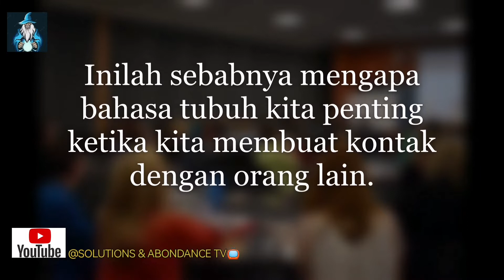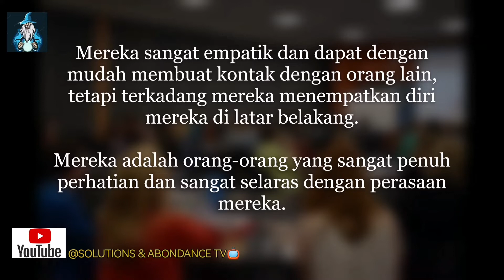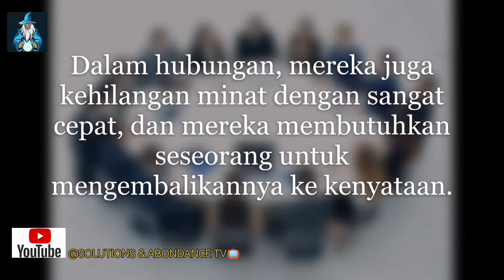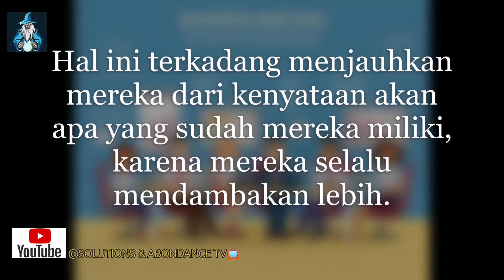POSISI DUDUK ANDA DAPAT MENGHANCURKAN ATAU MEMBANGUN BISNIS ANDA